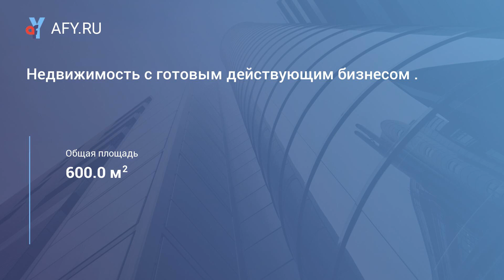Недвижимость с готовым действующим бизнесом .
Цена: 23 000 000 Руб.
Продажа сезона !
Недвижимость с готовым действующим бизнесом на побережье черного моря !
Архипо-Осиповка находится на первом месте, среди всех Черноморских курортов по количеству туристов на душу местного населения! Именно поэтому гостиничный бизнес всегда приносит высокую прибыль!
Респектабельный гостевой дом для семейного отдыха .
К услугам гостей бассейн с подогревом , шезлонги у бассейна , интернет , парковка.Для детей оборудована детская игровая площадка.
В номерах новая удобная мебель и современный ремонт.
Тихий зеленый район , вдали от шумной набережной .В пешей доступности магазины , кафе.Предоставляется бесплатный трансфер к пляжу и обратно .
Бизнесс с окупаюмостью - 5 лет.
Возможен частично бартер ( Квартиры , строительная спецтехника).
Приобретайте и зарабатывайте !